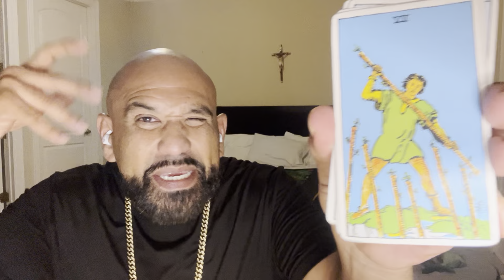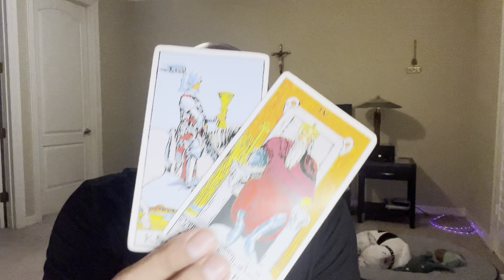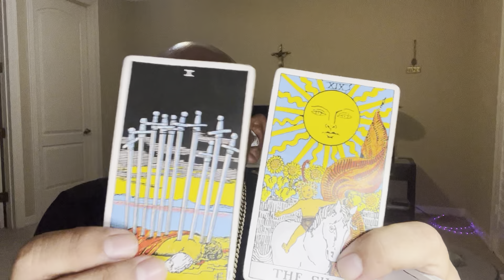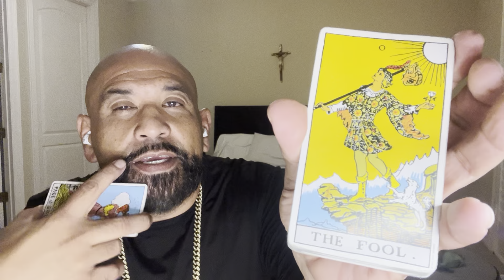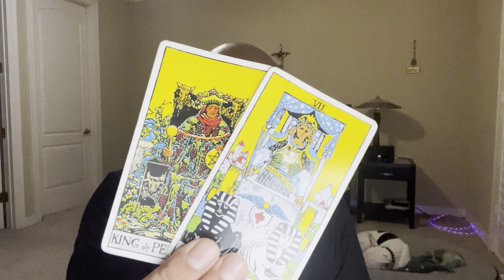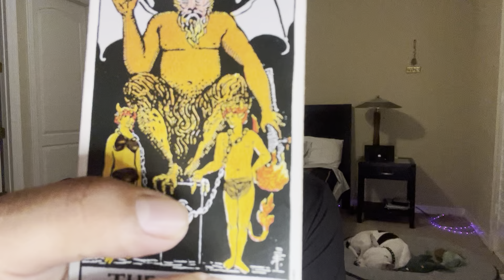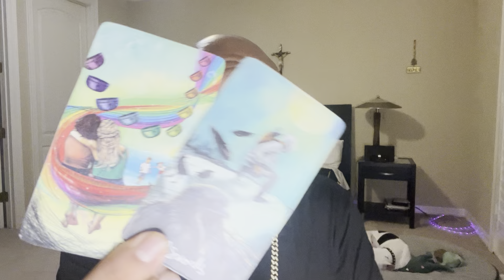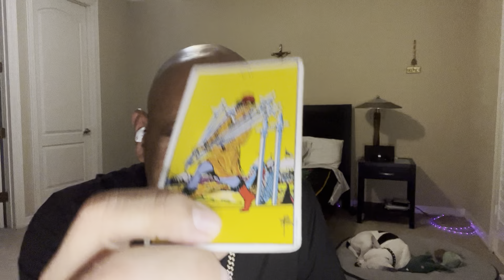Aries ♈️ THAT PAST BETRAYAL WAS MEANT 2 DESTROY🫵🏼WHATS COMIN 2 🫵🏼 ITS GOIN MAKE THEM REGRET IT❤️